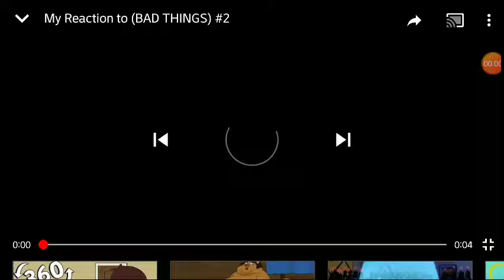My reaction that Ely Kowchai Sucks reach 20 subs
No why